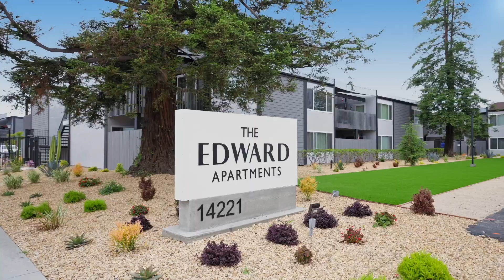The Edward Apartments in Westminster, CA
The Edward Apartments is a luxury, pet-friendly apartment community in Westminster, CA which offer spacious one and two bedroom floor plans for rent. Our apartments offer stunning amenities and upgrades including custom cabinets, quartz or granite countertops, private balconies/patios, and more! As a resident of The Edward Apartments, you’ll love our community amenities, such as our resort-style pool and spa, fully equipped fitness center, and outdoor BBQ grills. Our amenities are designed with your comfort and enjoyment in mind! If you’re looking for apartments in Westminster, CA, your search is over! Come visit us today and tour our beautiful apartments.